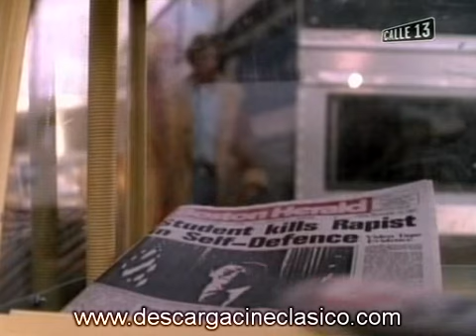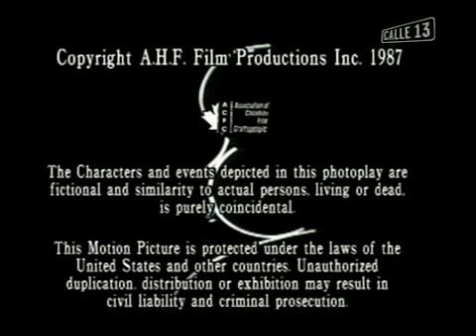Alfred Hitchcock Presenta - Una cuidadosa violación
Serie de TV (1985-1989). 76 episodios. Tras el éxito de la serie en los años 50, en 1985 la recupera la NBC: primero con la recreación de varios episodios antiguos, y después con episodios nuevos y remakes de los antiguos. El proyecto duró sólo una temporada, tras la cual la NBC canceló la serie, pero luego con USA Networks se produjeron tres temporadas más. Con episodios en color; incluso se colorearon las introducciones originales de Alfred Hitchcock, que había fallecido en 1980.